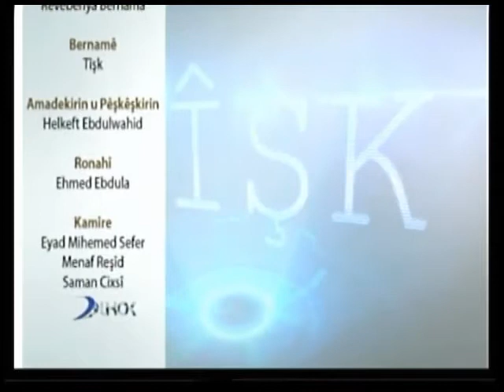tishk pala bawani